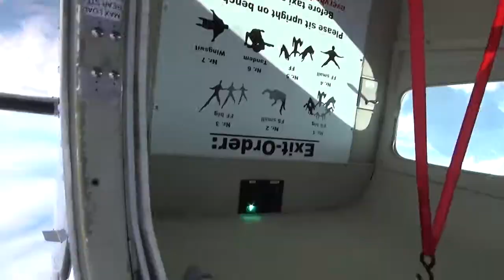Rd 4 UK 704 - Saarlouis 2017 AE Freestyle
Judged video from the WC & EC in Saarlouis August 2017 - Freestyle